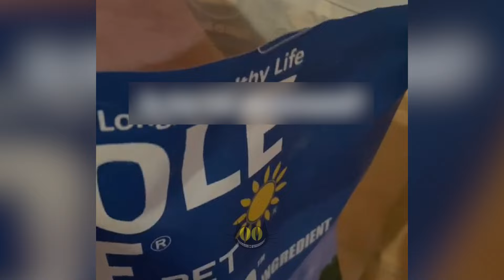Kit Kat Couldn't Believe It - THE FUNNIEST CAT VIDS OF 2024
Today we are entering the fur-covered whacky world of Funny Cats!
It is the purrrfect opportunity to grab a bowl of milk, or a piece of yarn, hide under the sofa, and watch some funny cat videos!
Even when cats are just minding their business, funny things seem to happen.